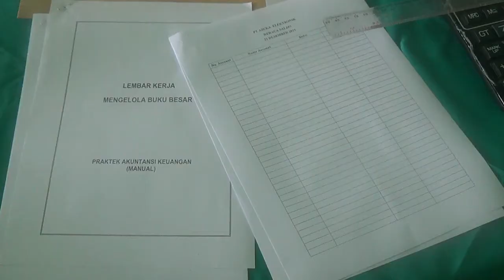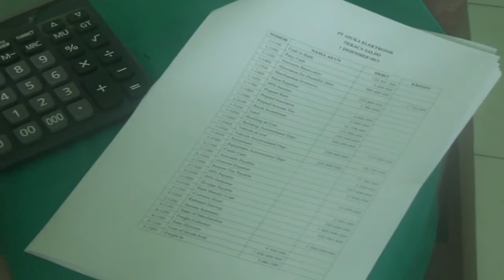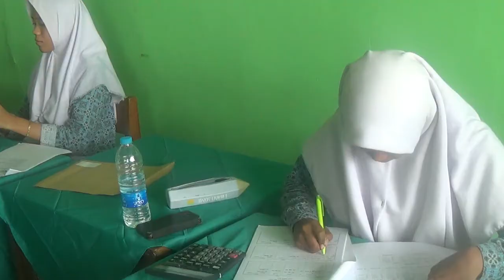LSP Akuntansi SMKN 49 Jakarta